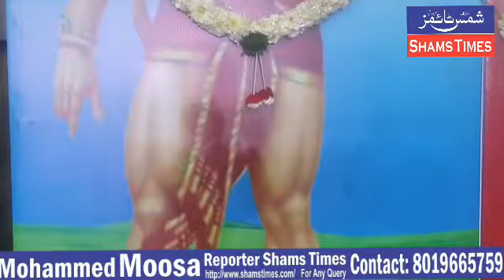WELCOME TO 2ND GURU HANUMAN KASARI CHAMPIONSHIP 2018 AT CITY COLLEGE KHULU KHUTUB SHAH STADIUM